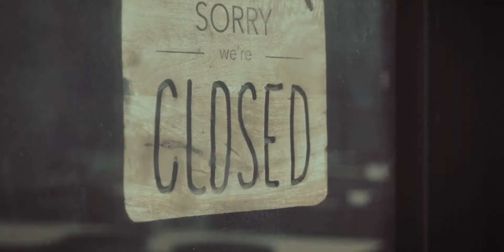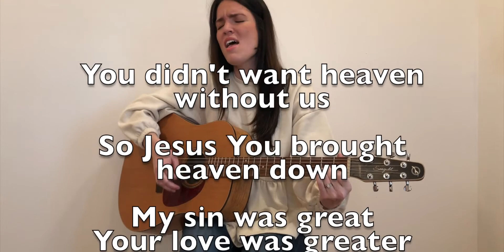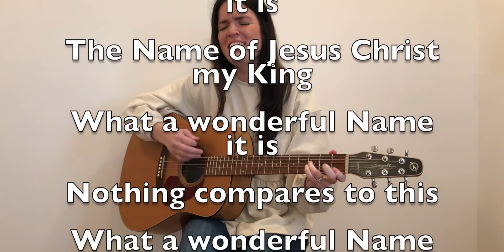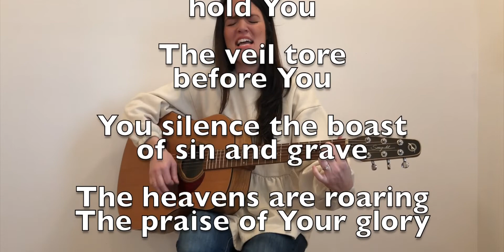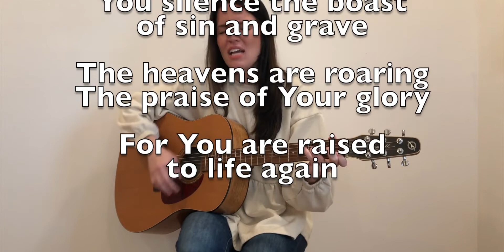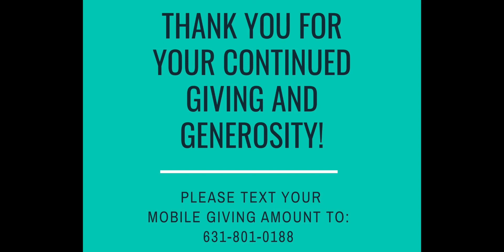Sunday May 3rd, 2020 - Essential Part 3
Have you lost your joy?
Having trouble staying content?
Let the Bible "strongly urge" you to find an everlasting source of both.